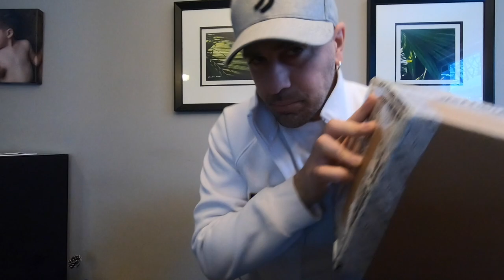JUVENTUS GIVEAWAY - Cristiano Ronaldo Juventus Hats From Fi Collection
Hey everyone! I've teamed up with Fi Collection to give a few lucky Juventus fans some gear. Good Luck!